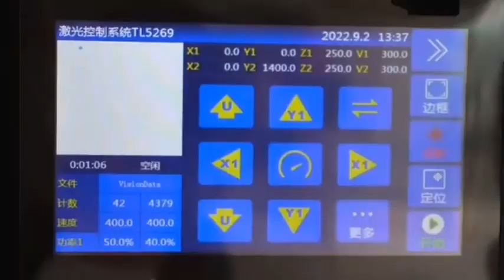Camera vision auto CO2 laser pattern cutting machine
Camera vision auto CO2 laser pattern cutting machine (auto feeding, collecting table, Single/Double/Quadruple heads)
For multi flexibility materials: Lace Underwears, Sports/advertisement Shirts, Toys, Accessories, Crafts, Furniture, Outdoor, hometextile.